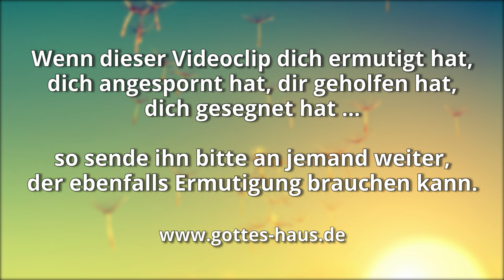Guter Same auf gutem Boden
Als ich einmal auf unserer Terrasse saß und mich an der Aussicht freute, stellte ich fest, dass die Luft nur so von Samen und Pollen wimmelte. Sie wurden durch den Wind vom Tal emporgetragen.

Ich fing ein paar von den Samen ein, denn ich wollte sie mir näher anschauen. Dabei stellte ich fest, dass sie winzige Fallschirmfädchen rund um das Samenkorn haben. Sie sind leicht klebrig und haben ganz am Ende kleine Widerhaken. Im Wind sind sie sehr stabil, doch wenn man diese Fäden nur ganz leicht drückt, fallen sie in sich zusammen.

Als ich mir diese Samen ansah, dachte ich an das Neue Testament, als Jesus einer großen Volksmenge eine Geschichte erzählte, in der es genau um Samen und Wachstum ging: Lukas 8,4-15. Jesus erzählt von den Dornen, von der Sonne, den Vögeln, dem Gestrüpp und der guten Erde. Es war ein Gleichnis für das Wort Gottes!

Das Wort Gottes kommt auch heute zu dir und du entscheidest, was mit diesem Wort Gottes in deinem Leben geschieht. Wo wird es landen? Welche Frucht wird es in deinem Leben hervorbringen?
Entscheide dich heute gegen die Vögel, die das Wort wegfressen.
Entscheide dich heute gegen die Hitze deiner negativen Gedanken, die das Wort wegbrennen.
Entscheide dich heute, dass die Dornen der Sünde das Wort Gottes nicht ersticken können.
Entscheide dich heute für die gute Erde, die das Wort aufnimmt, bewahrt und zur Frucht kommen lässt.

Der Same ist das Wort Gottes ... Das in der guten Erde aber sind die, welche in einem redlichen und guten Herzen das Wort, nachdem sie es gehört haben, bewahren und Frucht bringen mit Ausharren.
Lukas 8,11+15

Jeder Baum wird an seiner eigenen Frucht erkannt; denn von Dornen sammelt man nicht Feigen, auch liest man von einem Dornbusch keine Trauben.
Lukas 6,44